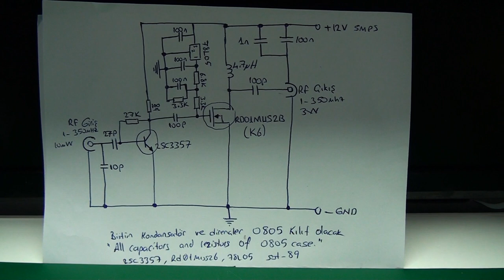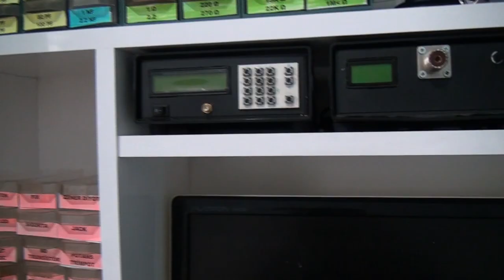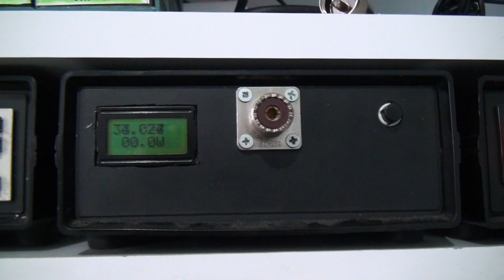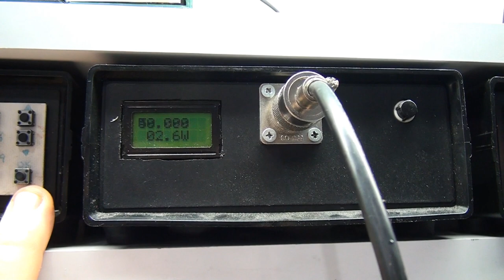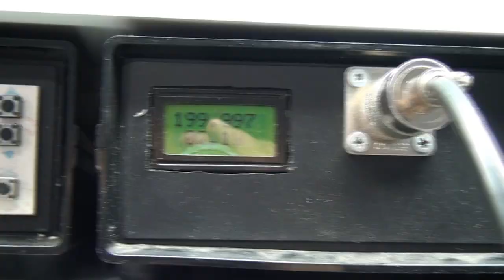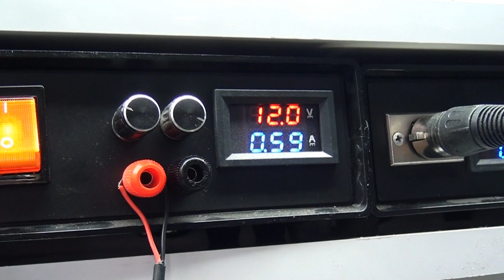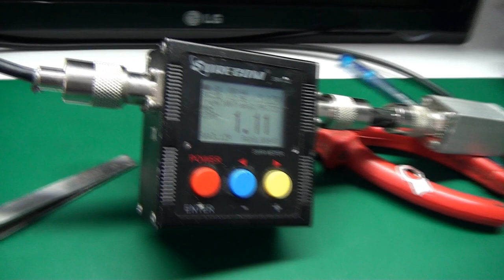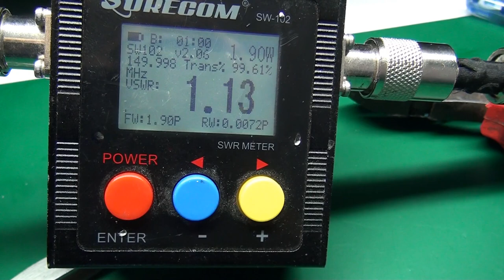10 mW giriş 3W çıkış 1-350 Mhz RF yükselteç RD01MUS2B K6 - 10mW input 3W output RF Amplifier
10 mW giriş 3W çıkış 1-350 Mhz RF yükselteç RD01MUS2B K6 transistörü ile yapılan ayar gerektirmeyen en kararlı çalışan devre.